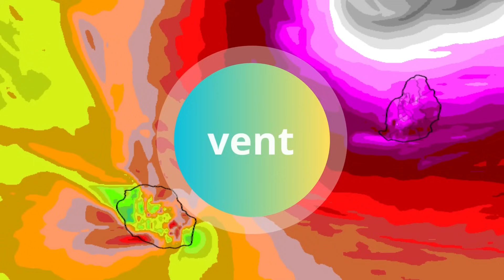METEO TROPICAL : CYCLONE MAJEUR SUR LA REUNION ET L'ILE MAURICE ! 🌀⚠️